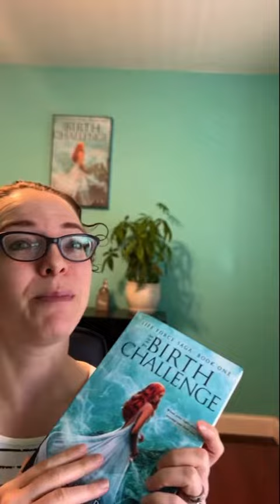Tips to Increase Sex Drive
Is your sex drive tank full?  For many people out there…it isn’t.

Want to know a tip my doctor gave me??? Read smutty novels. But not all smutty novels are created equal. Each has their own flare.

I particularly love slow burns with increasing spice so that’s the kind of author I am. And my debut novel is releasing in 12 days!!! So if you love slow burns and emotional angst that leads to steamy 🌶️ …. Go pre-😵rder your copy today.

The Birth Challenge, releases May 2nd, is an epic chosen one fantasy with slow burn.

10 word description:  Sabina’s father abandons her, leaving a letter and a bodyguard.